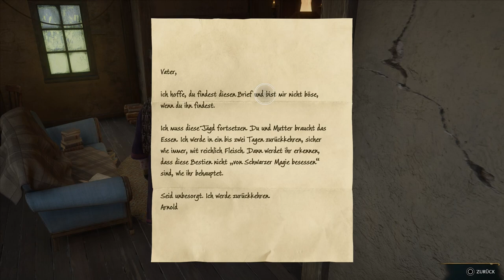✪ Lets Play Hogwarts Legacy *PS5* / #21 Sebastian und Annes Fluch ✪